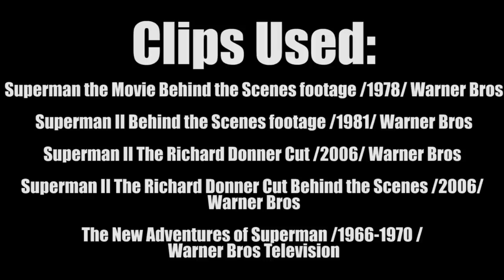10 Amazing Facts About Superman2